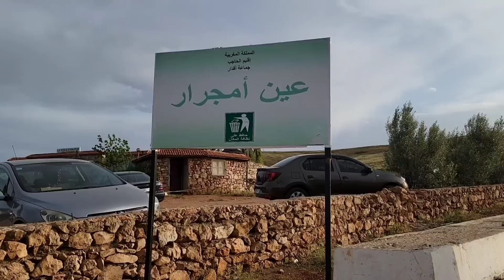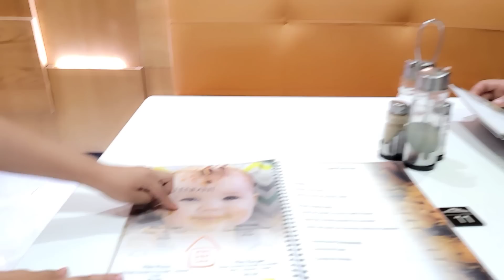الحاج خرج ليه لعقل🤯مع حماتي مسكين🥺